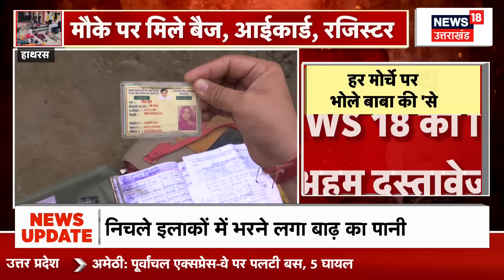Hathras Satsang Stampede: अभी-अभी हाथरस हादसे पर आई होश उड़ाने वाली खबर! | CM Yogi | Hindi News